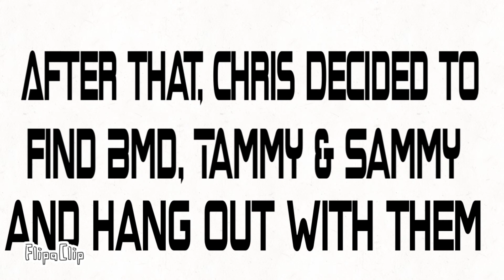BmdToons S7 E2: Chris the Gamer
Synopsis: Chris gets obsessed with a game.

Thanks to @PyroLego for editing music!